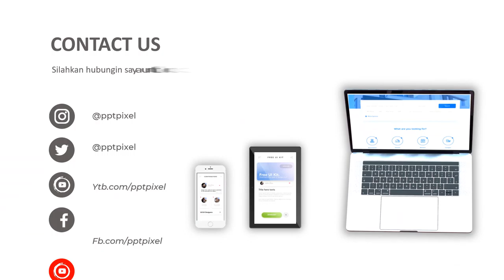Video Pemasaran Mobil Sport, Mobil Toyota Yaris, KIA Picanti, Hyundai i10, Karimun Estilo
Video Pemasaran Mobil Sport, Mobil Toyota Yaris, KIA Picanti, Hyundai i10, Karimun Estilo. Video berikut adalah video company profile perusahaan digital. Nama perusahaan di video ini hanyalah fiktif belaka. Hanya sebagai contoh saja.